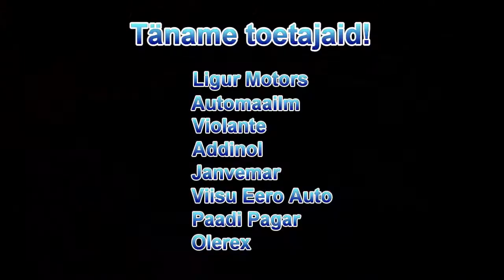ERC Kouvola 2012 Super1600 Heat 2 onboard J.Ligur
Janno Ligur with Skoda Fabia